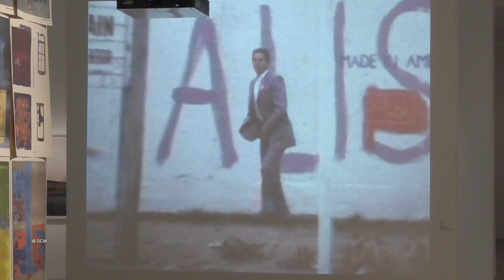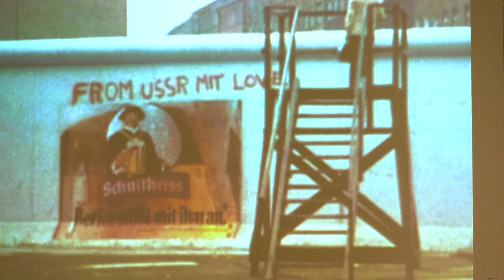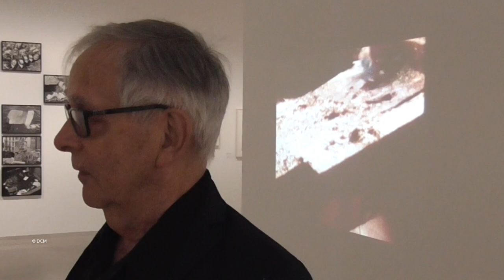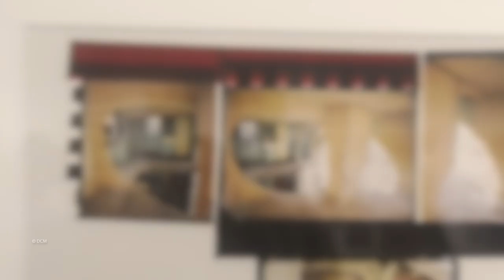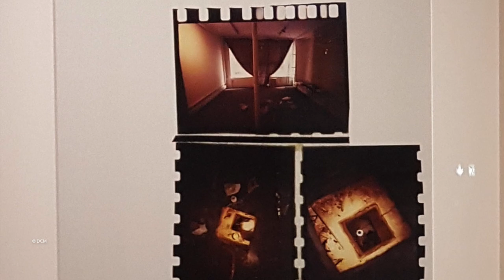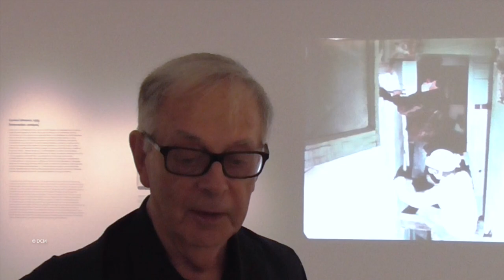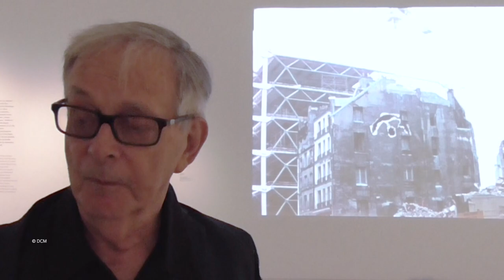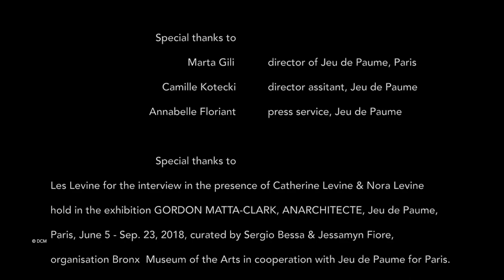INTERVIEW LES LEVINE: ABOUT GORDON MATTA-CLARK, JEU DE PAUM, PARIS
INTERVIEW LES LEVINE

CONTEXT
Les Levine and Gordon Matta-Clark were close friends. Les Levine was interviewed through the exhibition GORDON MATTA-CLARK, ANARCHITECTE at Jeu de Paume, Paris, on July 19, 2018.

FILM
Les Levine : conceptual artist & close friend of Gordon Matta-Clark
Dr. Danielle C. March : art historian, PhD on Les Levine's work
DE L'IMAGE ET DU MOT DANS L'OEUVRE DE LES LEVINE, ANALYSE ESTHÉTIQUE DES ÉLÉMENTS OCCIDENTAUX ET ZEN DANS LE BILLBOARD, sous la direction de Gilbert Lascault, Paris I, Pantheon-Sorbonne, 2003/4
Stéphane Courarie-Delage : architect, architecture & art critic, dust-distiller.com
Dr. Fabrice Bothereau : philosopher, art critic Léon Mychkine, camera for the interview
Indiana Courarie-Delage : film editing

Marta Gili : director of Jeu de Paume, Paris
Camille Kotecki : director assitant, Jeu de Paume
Annabelle Floriant : press service, Jeu de Paume

Les Levine for the interview in the presence of Catherine Levine & Nora Levine hold in the exhibition GORDON MATTA-CLARK, ANARCHITECTE, Jeu de Paume, Paris, June 5 - Sep. 23, 2018, curated by Sergio Bessa & Jessamyn Fiore, organisation Bronx  Museum of the Arts in cooperation with Jeu de Paume for Paris.
Special thanks to Indiana Courarie-Delage for the film editing.

Thanks to
Jeu de Paume, Paris & The Estate of Gordon Matta-Clark / ADAGP, Paris, 2018.
© Les Levine _ Danielle C. March _ Jeu de Paume, Paris _ The Estate of Gordon Matta-Clark / ADAGP